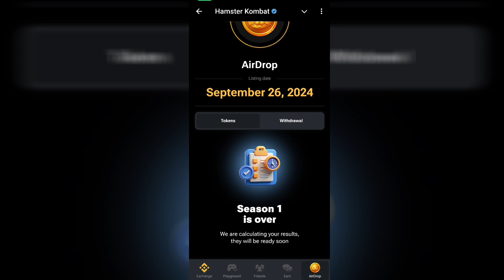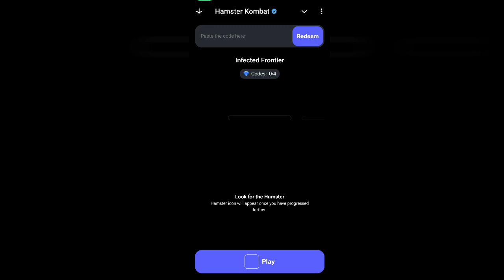Hamster Kombat Fully Change ∆ Hamster Kombat The End ∆ Hamster Kombat New Version ∆ Hamster kombat